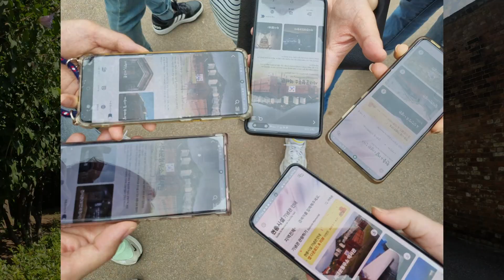서울지방보훈청 후원 2022 현충시설활성화사업 | (6)서대문형무소